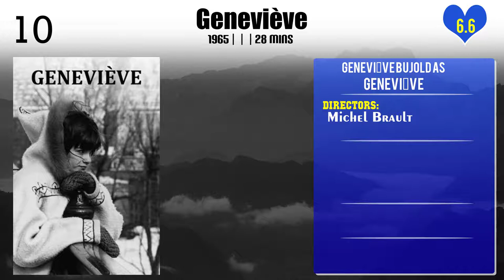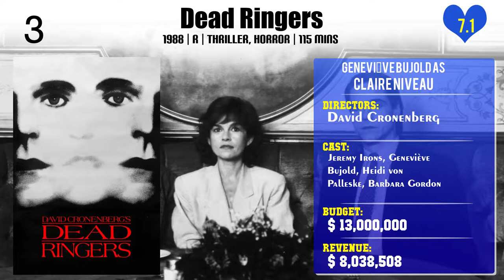Geneviève Bujold Top 10 Movies of Geneviève Bujold| Best 10 Movies of Geneviève Bujold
Top 10 Movies of Geneviève Bujold

Find the list of movies by Geneviève Bujold you can find more information, movie trailers, posters, reviews, youtube links in below link.

Please Comment down your favorite movie of Geneviève Bujold